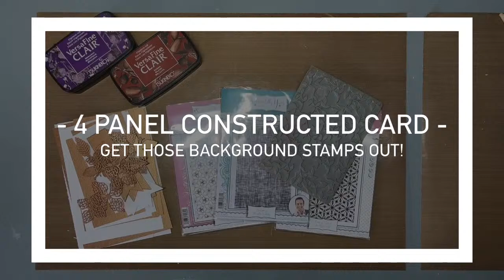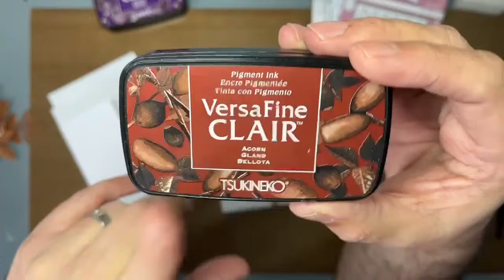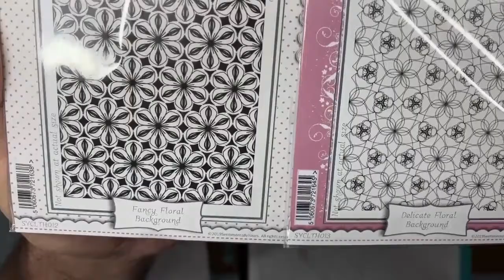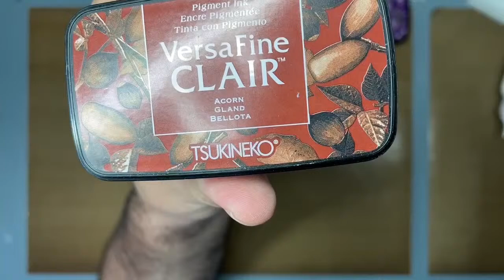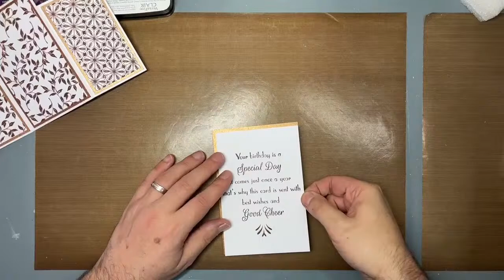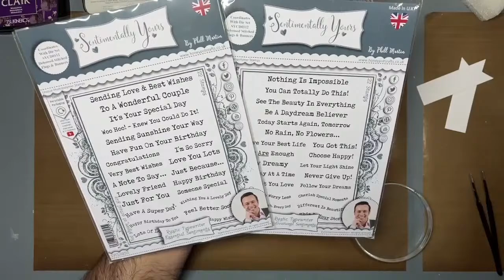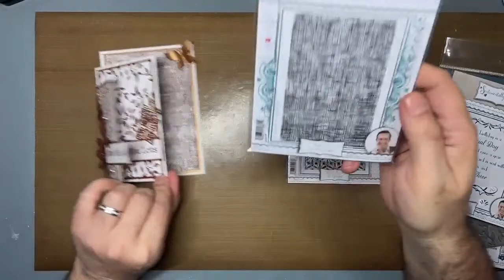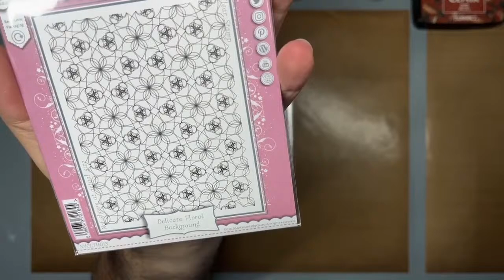NEW DEMO - Stamped, Construction Four Panel Card - DEMO - FREE GIVEAWAYS!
Hello Crafters!
NEW DEMO - Stamped, Four Panel Construction Card!!
Making use of all those gorgeous background stamps we have in our crafty stash!
Easy to replicate in other colour ways too..
Links to products that I am using tonight:
All other product links will be added in the comments during the live demo too :-)
I absolutely love seeing your creations using my products so please use hashtags
Phill
xx